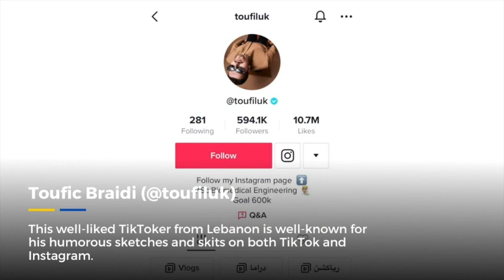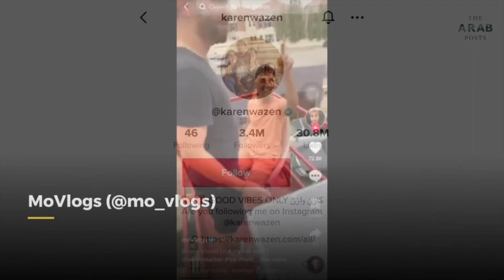Top 10 Arab Tiktokers In 2022 With Huge Fan Following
Unquestionably, TikTok is the most well-liked social media network among Generation Z. There are more than 1 billion users of the app worldwide.